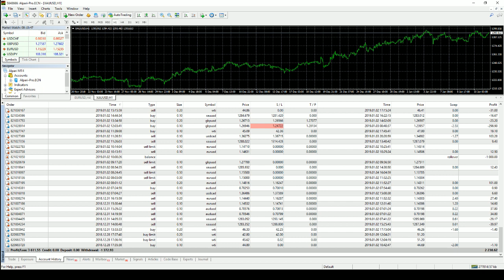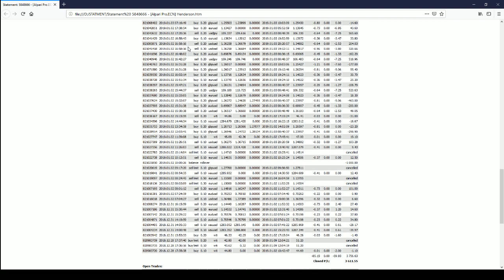$15K Capital Trading account statement of 7 trading days of Signal Service client